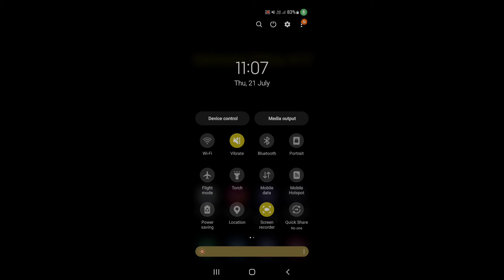How to enable auto rotation in Samsung Galaxy A13 |Samsung Galaxy A13 me auto rotation kaise on kare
Hello dosto, aaj maine is video me bataya hai ki Samsung Galaxy A13 me auto rotation ko kaise on kare, dosto Samsung Galaxy A13 me auto rotation on karna bahut hi aasan hai. Agar aap bhi janna chahte hain ki Samsung Galaxy A13 me auto rotation kaise on kare to is video ko pura dekhiyega, thanks friends.